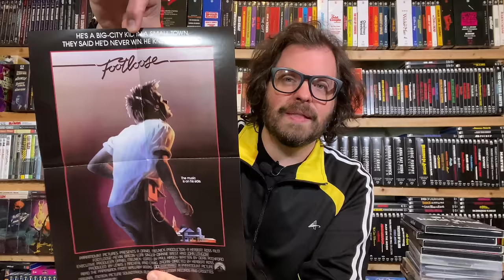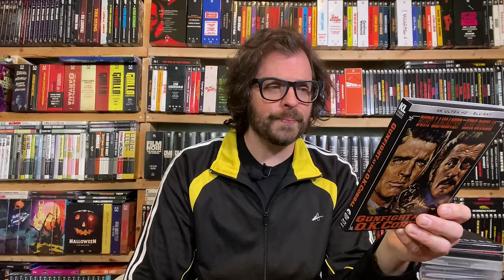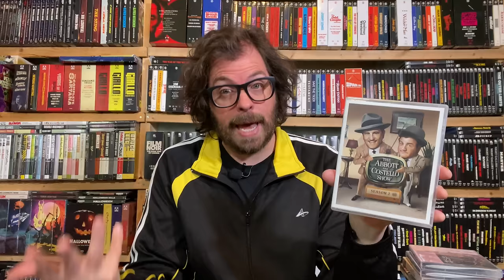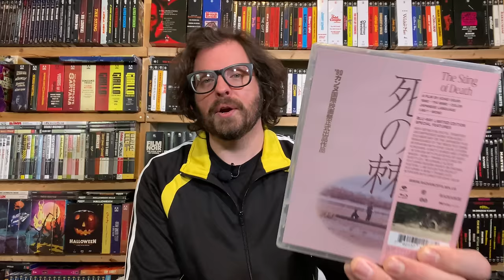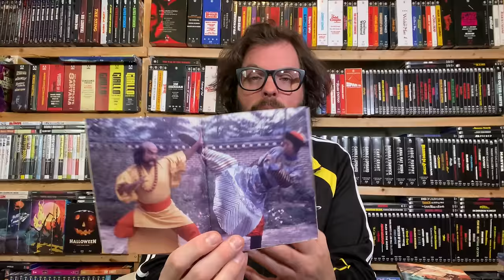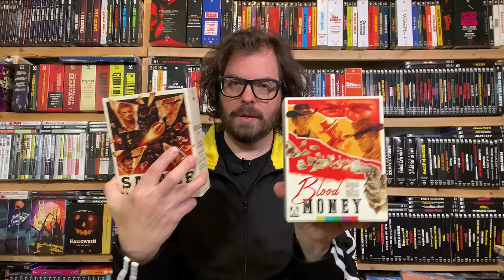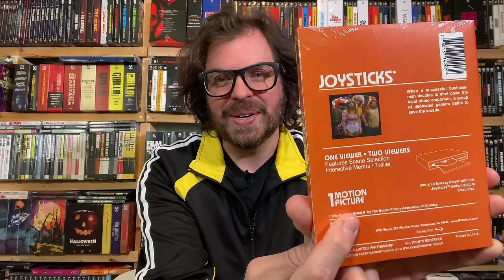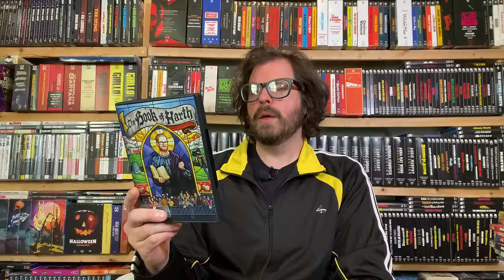HUGE New Release Super Show | Also, How Durable Is A Blu-ray?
In this new release SUPER SHOW, we cover a tall stack of new physical media releases from Kino, Arrow, Radiance, MVD, and more! Plus, how durable is physical media? We'll find out when I try to destroy a Blu-ray in this episode. Really.